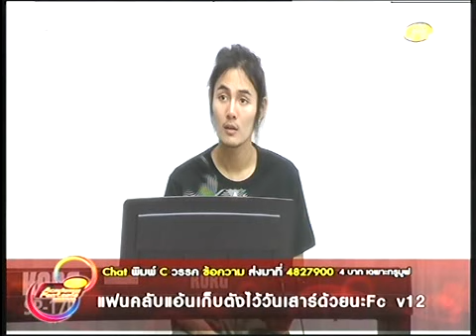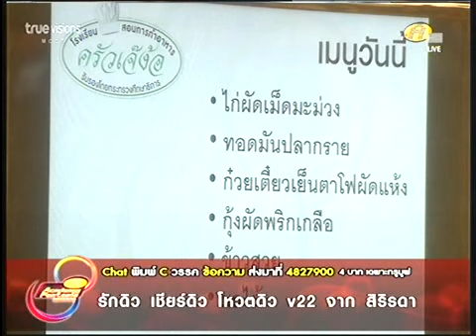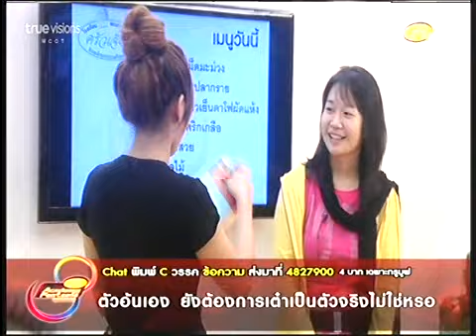WK3 Mon 110711 Dinner.flv